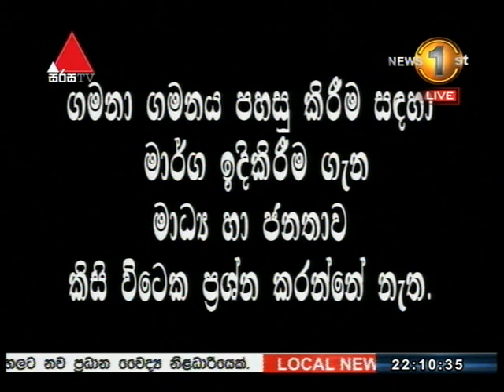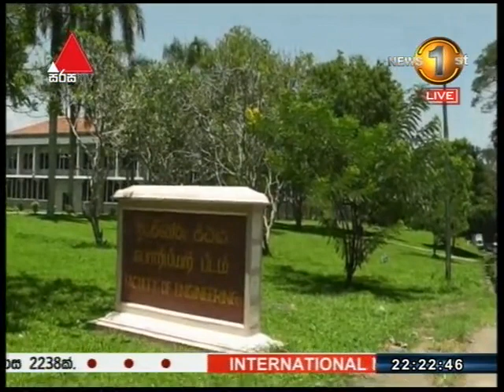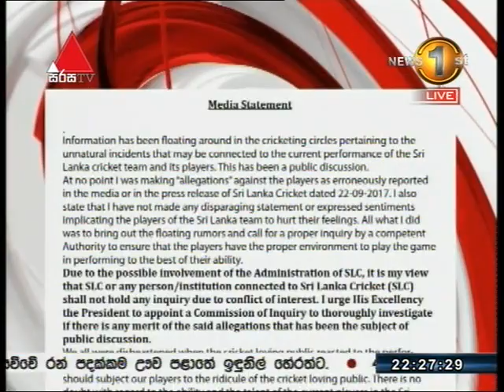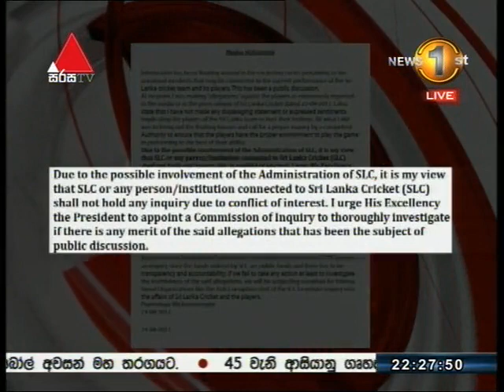News1st Sinhala Prime Time, Saturday, September 2017, 10PM (23-09-2017)